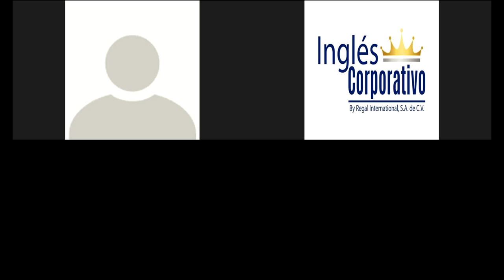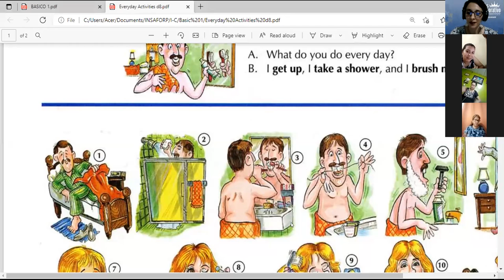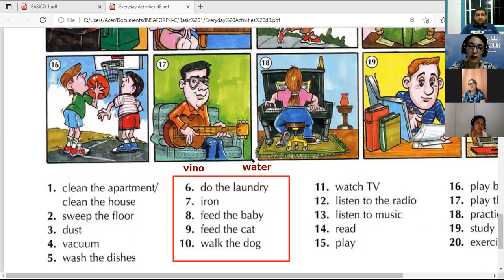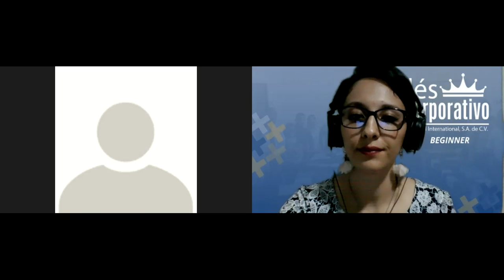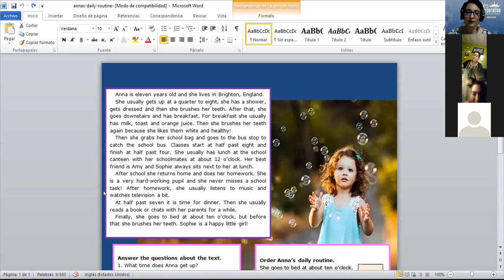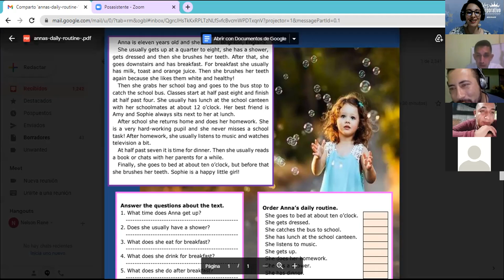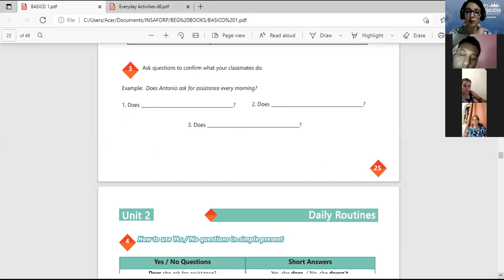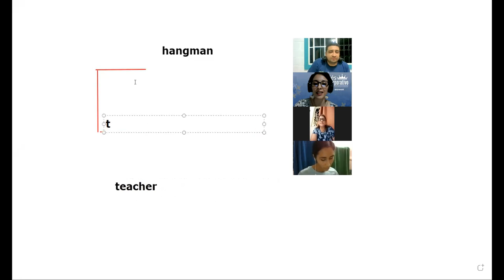Ingles Corporativo-Videoconferencia 9 - simple present practice